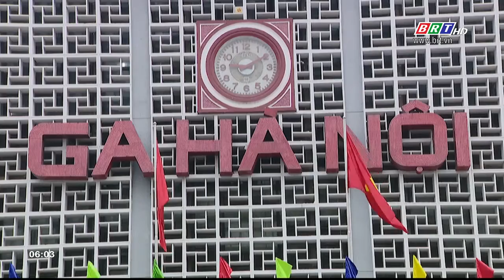Cục Đường sắt Việt Nam công bố đường dây nóng trực 24/24